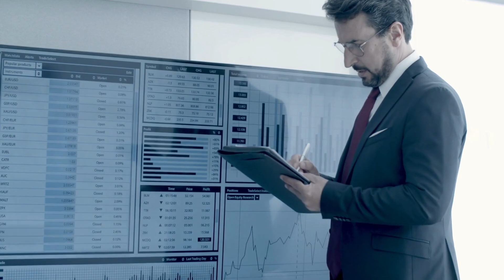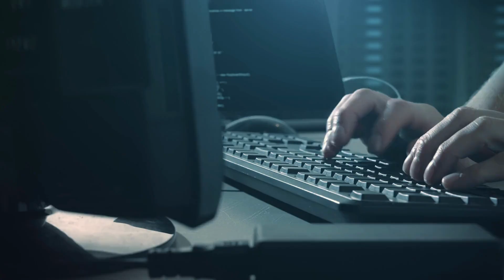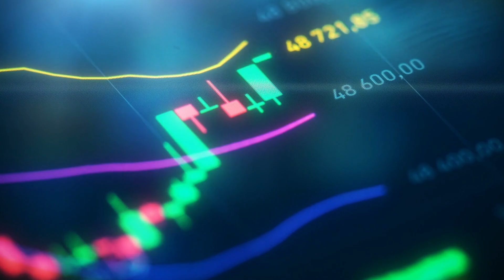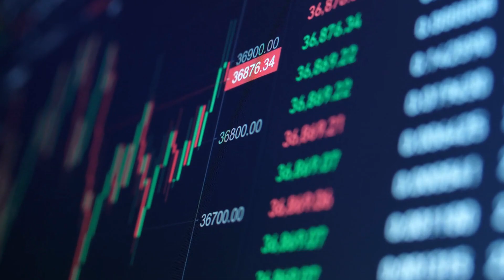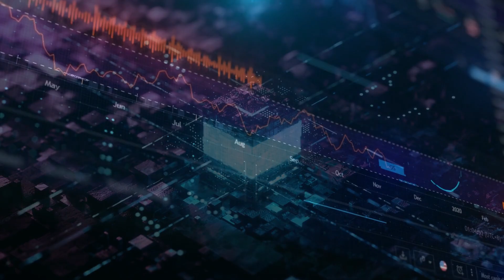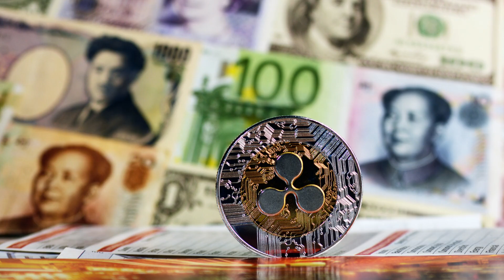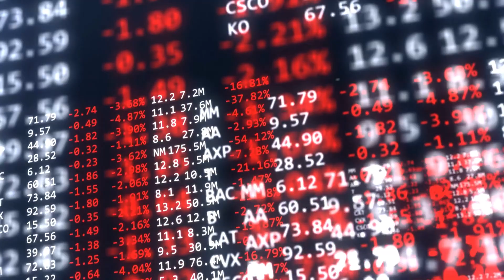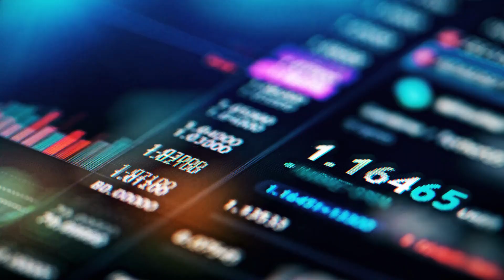⚠️ CAUTION: Jeremy Hogan Shares Insight on XRP and SEC 🚀 Ripple/XRP Nearing Explosive Potential 🚀🔥